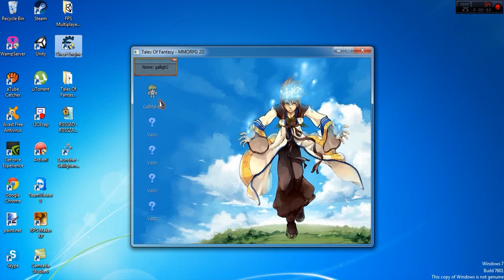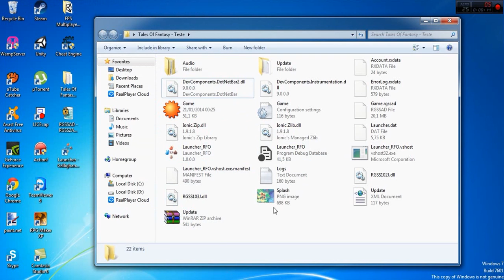Launcher AutoUpdate v1.0 + AntiCheat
Launcher com AutoUpdate + AntiCheat para jogos Online!.

- Módulo AntiCheat contra diversos hackers por exemplo : Cheat Engine (demonstrado no video)

- Anti RGSSAD Decrypt

-Para RMXP, o Game.exe abre apenas com o launcher facilitando o funcionamento do AntiCheat.

Desenvolvido por: GallighanMaker (RZBR, RPGMakers, AldeiaRPG)

Ajuda de: tDarkFall e SpartacuS (RZBR, RPGMakers)